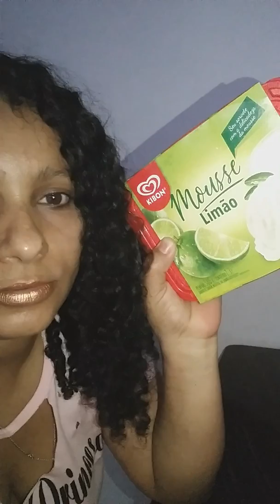Boa tarde!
Ótimo Domingo a todos